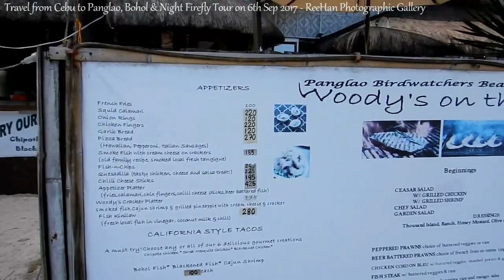Philippines 2017 - Panglao & Fireflies, Day 3